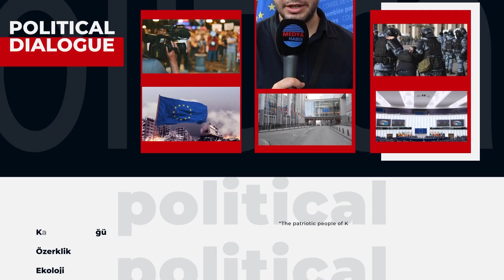Prof. David L. Phillips on the Kurdish question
Adjunct Professor at Georgetown University's School of Foreign Service
David L. Phillips interviewed by journalist Erem Kansoy.

David L. Phillips is currently Director of the Program on Peace-building and Rights at Columbia University’s Institute for the Study of Human Rights. Phillips has worked as a senior adviser to the United Nations Secretariat and as a foreign affairs expert and senior adviser to the U.S. Department of State. He has held positions as a visiting scholar at Harvard University’s Center for Middle East Studies, executive director of Columbia University’s International Conflict Resolution Program, director of the Program on Conflict Prevention and Peace-building at the American University, Associate Professor at New York University’s Department of Politics, and as a professor at the Diplomatic Academy of Vienna. He has also been a senior fellow and deputy director of the Council on Foreign Relations’ Center for Preventive Action, senior fellow at the Atlantic Council of the United States, senior fellow at the Center for Strategic and International Studies, director of the European Centre for Common Ground, project director at the International Peace Research Institute of Oslo, president of the Congressional Human Rights Foundation, and executive director of the Elie Wiesel Foundation. Mr. Phillips is author of From Bullets to Ballots: Violent Muslim Movements in Transition (Transaction Press, 2008), Losing Iraq: Inside the Postwar Reconstruction Fiasco (Perseus Books, 2005), Unsilencing the Past: Track Two Diplomacy and Turkish-Armenian Reconciliation (Berghahn Books, 2005). He has also authored many policy reports, as well as more than 100 articles in leading publications such as the New York Times, Wall Street Journal, Financial Times, International Herald Tribune, and Foreign Affairs.